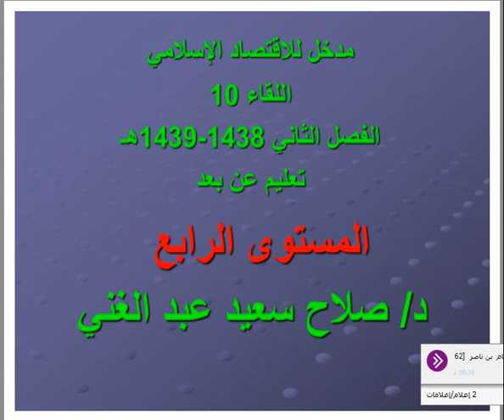مدخل الاقتصاد الاسلامي اللقاء العاشر د.صلاح عبد الغني للترم الثاني لعام 1439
. القناة العامه .
mayasin2018@